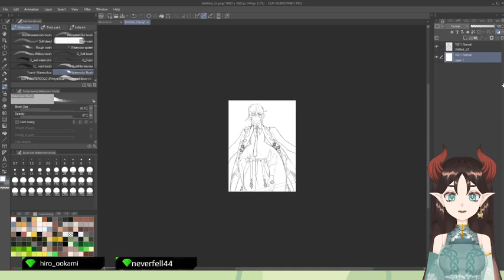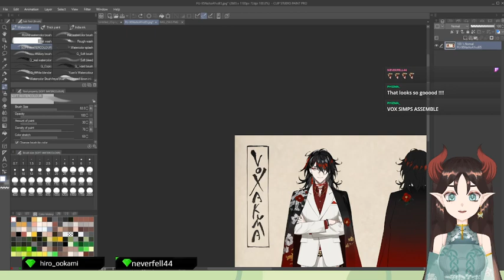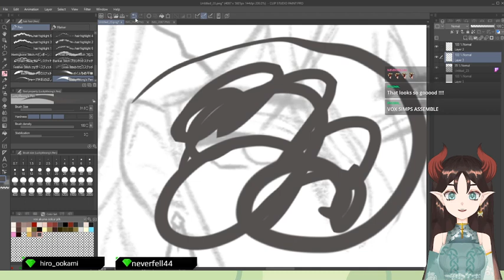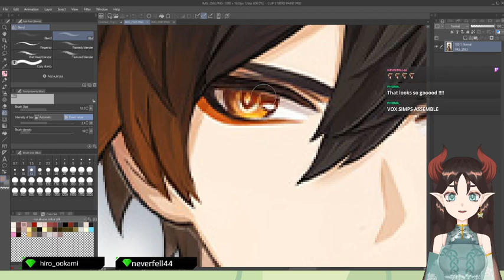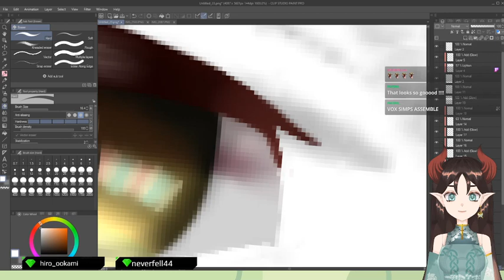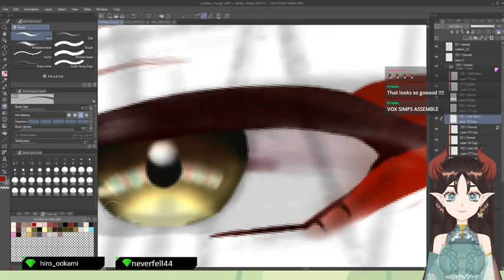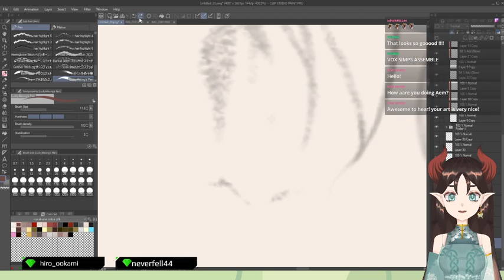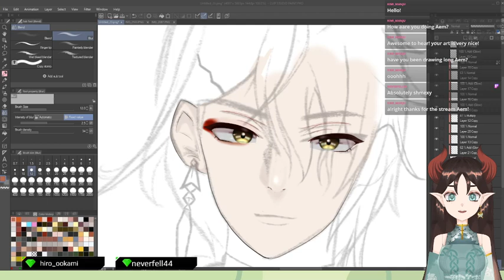i start drawing the coomer man himself, vox akuma !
Hello ! Im here to make your lives a little brighter….with my wheeze ! Nice to meet you all I’m Ae! I’ll be in your care from now on ! ❤️

today we started to make an art piece for vox akuma of nijisanji en ! i wonder if i'll be able to finish this soon...?

UPDATE i haven't finished this piece at all LMAOOOO